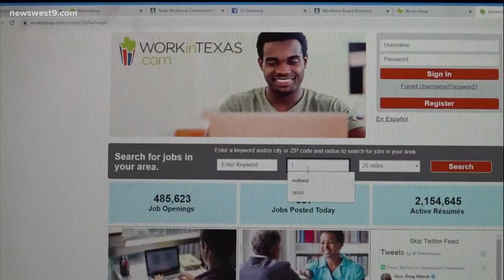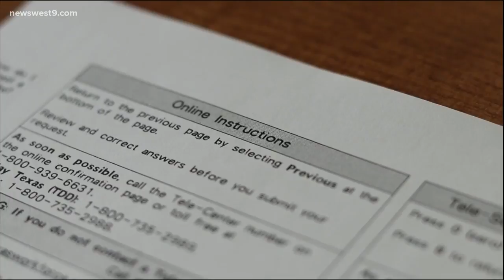The number of Texans filing for unemployment is slowly decreasing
As the state continues to do open up so do more jobs, and Texans are starting to take advantage.